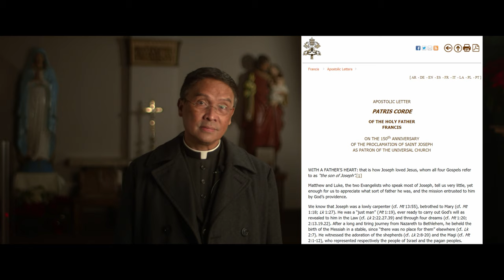2021-01-24, Mensaje del Parroco (Español)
Mensaje de nuestro parroco sobre la Campaña Diocesana Anual que empieza este domingo, el III Domingo Ordinario.
"Sumus Ecclesia", the Jubilee anthem of the Diocese of San José by Gregory Dale Schultz